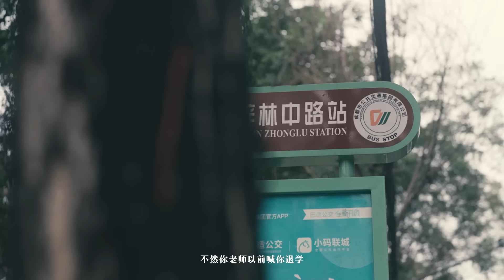艾志恒Asen - Money Focused Freestyle（Street Performance）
Money Focused Freestyle
作词Lyrics By：@艾志恒Asen
作曲Composition By：艾志恒Asen
编曲Arranged By：T6ix/Hozay
制作Producer：艾志恒Asen
录音Recorded By：艾志恒Asen@ STK Studio
混音Mixed By：艾志恒Asen@ STK Studio
母带工程师Mastering Engineer：Provoke